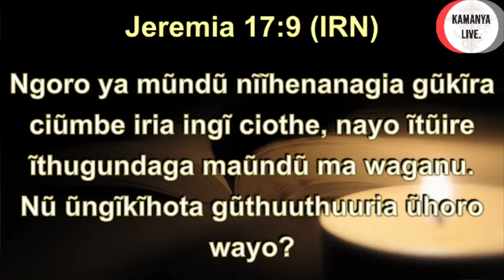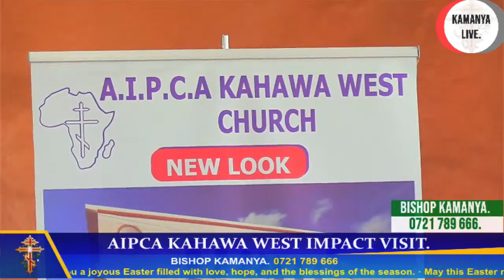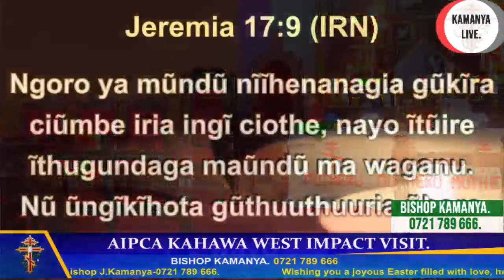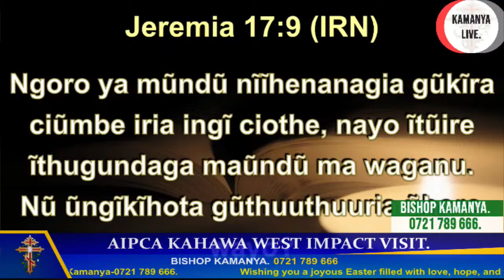AIPCA KAHAWA WEST IMPACT VISIT.